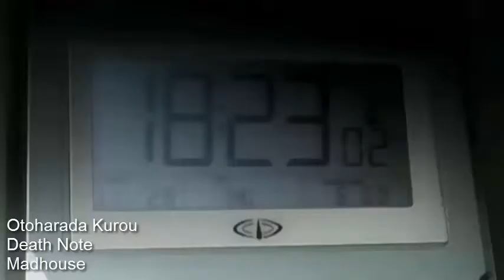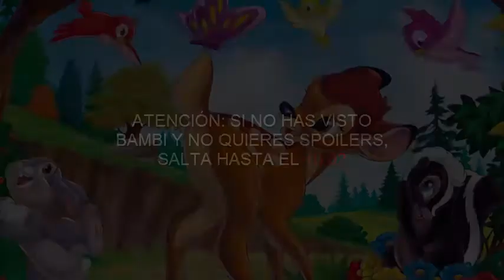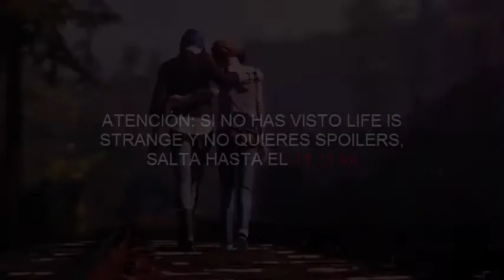TOP 10-LAS MEJORES MUERTES FUERA DE PANTALLA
FILOSOFÍA SEMANAL:
¿Qué pasa si te encuentras con un boggart y tu mayor miedo son los boggarts?